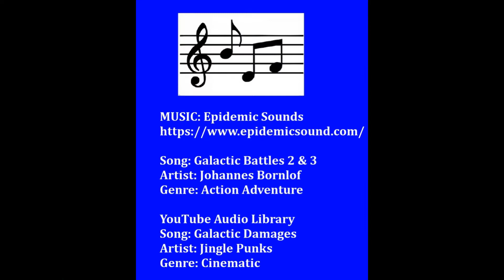OVERWATCH Galactic Battles #8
Song: Galactic Battles 2 & 3
Artist: Johannes Bornlof
Genre: Action Adventure

Song: Galactic Damages
Artist: Jingle Punks
Genre: Cinematic